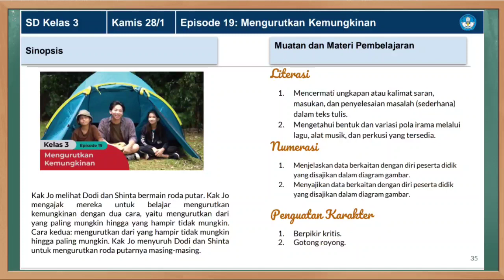Kunci Jawaban TVRI Kelas 3 SD Kamis 28 Januari 2021 Mengurutkan Kemungkinan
Soal dan Kunci Jawaban TVRI Hari Ini Kelas 3 Kamis 28 Januari 2021 materi  Episode 19: Mengurutkan Kemungkinan